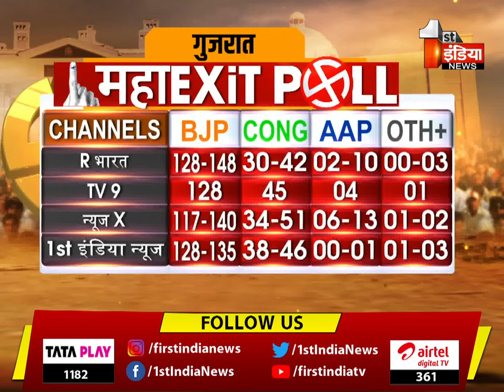Gujarat Election Result को लेकर फलौदी सट्टा बाजार का आकलन | Exit Poll